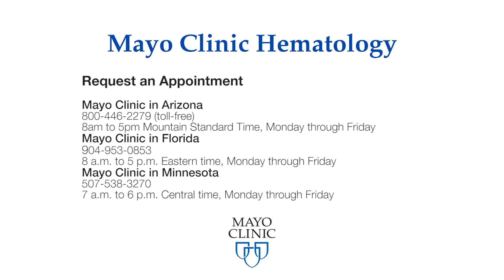Erdheim-Chester Disease: What is it and what are the signs and symptoms?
Erdheim-Chester disease is a very rare disorder in which histiocytes, cells that help fight infection, multiply and infiltrate bone marrow and then spread throughout the body.

Doctors Ronald Go and Gaurav Goyal explain what ECD is and what some of the difficult to detect signs and symptoms are.